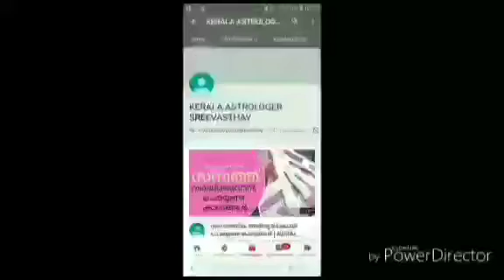ക്ഷേത്രനിർമ്മാണം | ശിലാ പരിഗ്രഹവും ബിംബനിർമ്മാണവും KERALA ASTROLOGER K.P.SREEVASTHAV 9447320192